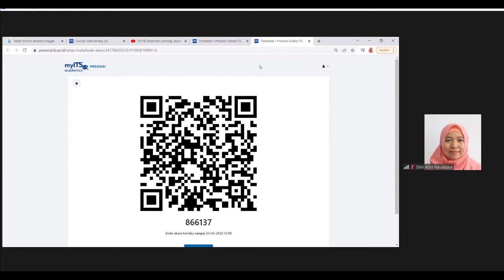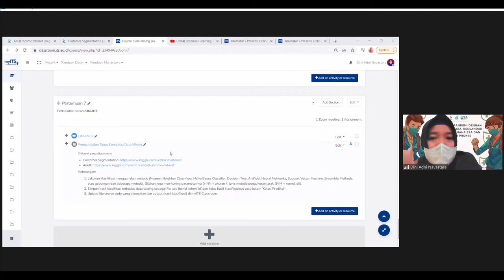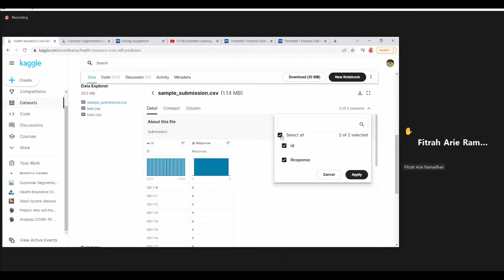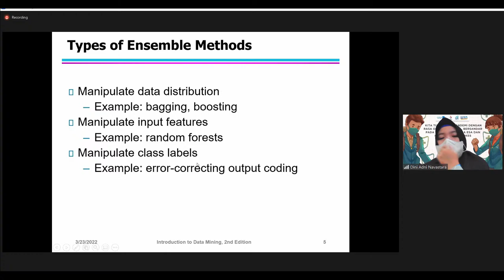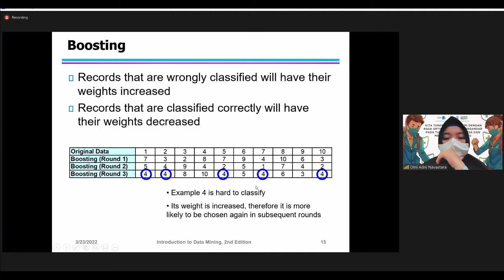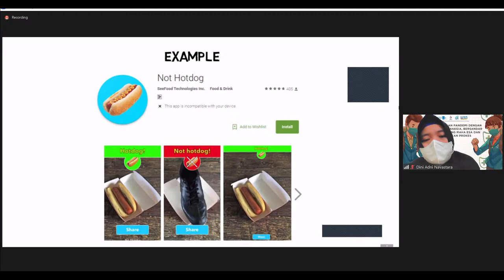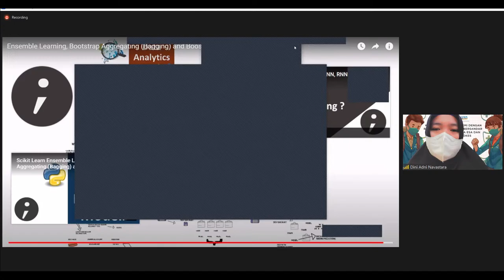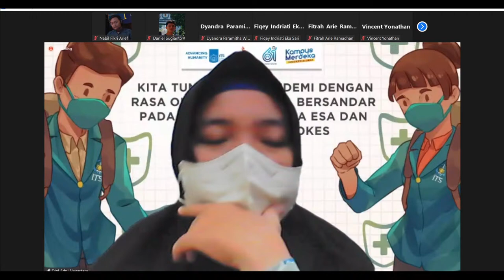Datmin P7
Selamat menonton replay 😁